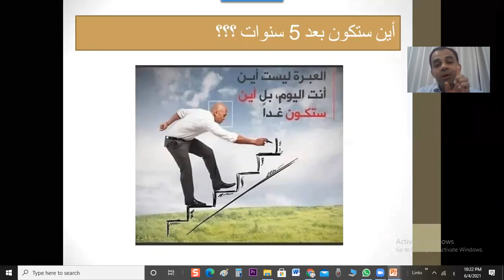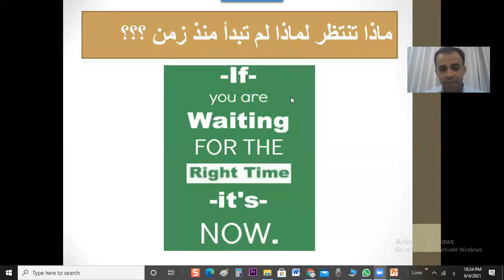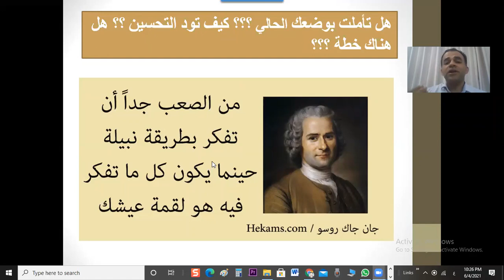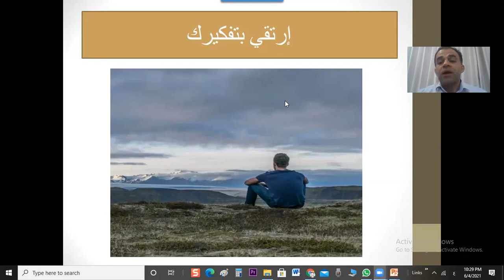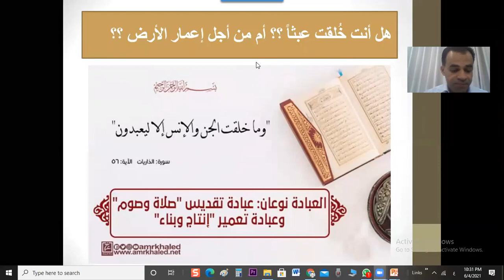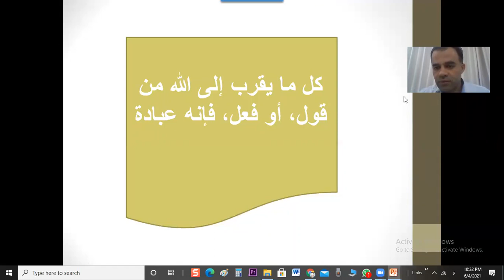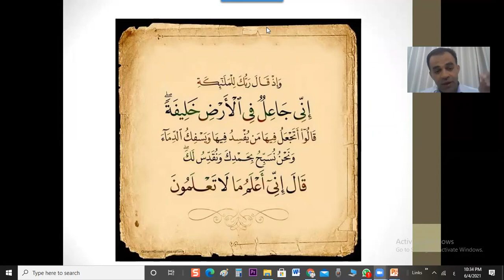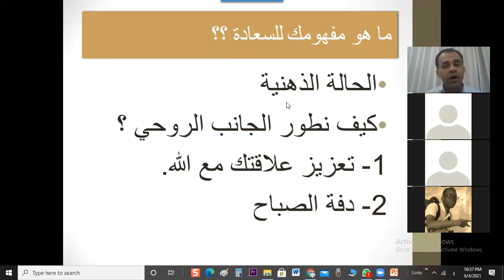أين ستكون بعد 5 سنوات | جزء 2 محاضرة الزووم|يوسف الحوراني| 10minutes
أين ستكون بعد 5 سنوات | جزء 2 محاضرة الزووم
@youssef.horani  كيف تطور ذاتك لتطور مشروعك | الجزء الثاني من محاضرة الزوم والتي كانت يوم الجمعة الماضي

 تتنافس الكثير من شركات الأعمال وتعتقد بأنها في السوق الأزرق وأنها لا ينافسها أحد ولا تعلم أنً الكثير  من الشركات سبقوها بتبني إستراتيجيات وتحركات جعلتهم في مصاف الشركات المتفردة والمتميزة في عالم الأعمال، شاهد الكورس المجاني على قناتي، أتشرف بك بالاشتراك، شكراً لك على المشاهدة.